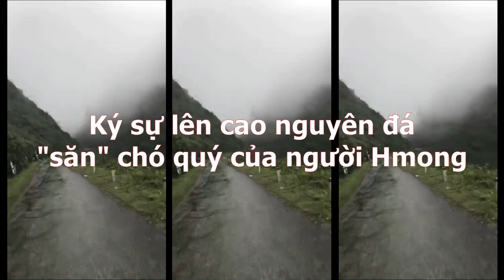Ký sự lên cao nguyên đá tầm chó quý H'Mông cộc đuôi| Đón Sẹo hổ báo xuống núi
Ký sự lên cao nguyên đá Đồng Văn- Hà Giang tầm chó quý  H'Mông cộc đuôi. May mắn sau gần 3 tháng tầm chó quý đã đón được Sẹo hổ báo xuống núi.